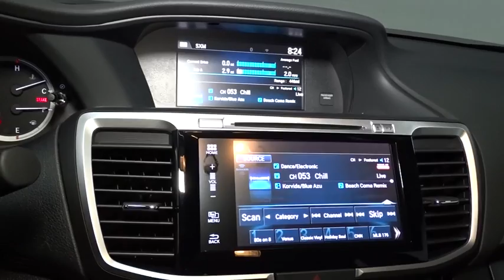2017 Honda Accord Sedan Hillside, Newark, Union, Elizabeth, Springfield, NJ 170729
2017 Honda Accord Sedan
2017 Honda Accord Sedan EX - Stock#: 170729 - VIN#: 1HGCR2F05HA116825

Window Grid Antenna,Radio: 160-Watt AM/FM/HD Audio System -inc: 6 speakers, SiriusXM satellite radio, 7 Display Audio w/high-resolution WVGA (800x480) electrostatic touch-screen w/i-MID and customizable feature settings, Bluetooth HandsFreeLink, Bluetooth streaming audio, Pandora compatibility, SMS text message function, radio data system (RDS), speed-sensitive volume control (SVC), USB audio interface w/1.5-amp charging port in front and 1.0-amp charging port in center console, HondaLink, Apple Carplay, Android Auto, illuminated steering wheel-mounted audio controls and roof-mounted antenna,Radio w/Seek-Scan, In-Dash Mounted Single CD and Clock,Audio Theft Deterrent,Fully Automatic Projector Beam Halogen Daytime Running Headlamps w/Delay-Off,Body-Colored Power Heated Side Mirrors w/Manual Folding and Turn Signal Indicator,Chrome Grille,Body-Colored Front Bumper,Speed Sensitive Variable Intermittent Wipers,Chrome Door Handles,Galvanized Steel/Aluminum Panels,LED Brakelights,Wheels: 17 Alloy,Front Fog Lamps,Fixed Rear Window w/Defroster,Clearcoat Paint,Body-Colored Rear Bumper,Light Tinted Glass,Trunk Rear Cargo Access,Tires: P215/55R17 94V AS,Express Open/Close Sliding And Tilting Glass 1st Row Sunroof w/Sunshade,Chrome Side Windows Trim and Black Front Windshield Trim,Compact Spare Tire Mounted Inside Under Cargo,Steel Spare Wheel,Full Floor Console w/Covered Storage, Mini Overhead Console w/Storage and 2 12V DC Power Outlets,Front Center Armrest and Rear Center Armrest,2 12V DC Power Outlets,Remote Keyless Entry w/Integrated Key Transmitter, 2 Door Curb/Courtesy, Illuminated Entry, Illuminated Ignition Switch and Panic Button,Full Carpet Floor Covering -inc: Carpet Front And Rear Floor Mats,Trip Computer,Power 1st Row Windows w/Driver And Passenger 1-Touch Up/Down,4-Way Passenger Seat -inc: Manual Recline and Fore/Aft Movement,Rear Cupholder,Leather/Metal-Look Gear Shift Knob,Driver And Passenger Visor Vanity Mirrors w/Driver And Passenger Illumination,Fade-To-Off Interior Lighting,Gauges -inc: Speedometer, Odometer, Engine Coolant Temp, Tachometer, Trip Odometer and Trip Computer,Perimeter Alarm,8-Way Driver Seat,Valet Function,Front Map Lights,Analog Display,Seats w/Cloth Back Material,60-40 Folding Bench Front Facing Fold Forward Seatback Rear Seat,Interior Trim -inc: Simulated Wood Instrument Panel Insert, Simulated Wood Door Panel Insert, Metal-Look/Piano Black Console Insert, Chrome And Metal-Look Interior Accents,Dual Zone Front Automatic Air Conditioning,Systems Monitor,Garage Door Transmitter,Front Cupholder,Full Cloth Headliner,Manual Tilt/Telescoping Steering Column,Cargo Space Lights,Remote Releases -Inc: Mechanical Cargo Access and Mechanical Fuel,Carpet Floor Trim and Carpet Trunk Lid/Rear Cargo Door Trim,2 Seatback Storage Pockets,Power Rear Windows,Outside Temp Gauge,Proximity Key For Doors And Push Button Start,Vinyl Door Trim Insert,Cruise Control w/Steering Wheel Controls,HVAC -inc: Underseat Ducts and Console Ducts,Delayed Accessory Power,Manual Adjustable Front Head Restraints and Manual Adjustable Rear Head Restraints,Distance Pacing,Front Bucket Seats -inc: driver's seat 10-way power adjustment and driver's seat power lumbar support,Cloth Seat Trim,Instrument Panel Bin, Driver / Passenger And Rear Door Bins,Day-Night Rearview Mirror,Driver Foot Rest,FOB Controls -inc: Trunk/Hatch/Tailgate, Windows and Sunroof/Convertible Roof,Power Door Locks w/Autolock Feature,Cargo Area Concealed Storage,Engine Immobilizer,Air Filtration,Locking Glove Box,4321# Gvwr,4-Wheel Disc Brakes w/4-Wheel ABS, Front Vented Discs, Brake Assist and Hill Hold Control,Multi-Link Rear Suspension w/Coil Springs,Battery w/Run Down Protection,Electric Power-Assist Speed-Sensing Steering,Gas-Pressurized Shock Absorbers,Engine: 2.4L 16-Valve DOHC i-VTEC I4,Single Stainless Steel Exhaust w/Chrome Tailpipe Finisher,Front And Rear Anti-Roll Bars,Strut Front Suspension w/Coil Springs,Front-Wheel Drive,17.2 Gal. Fuel Tank,Transmission: Continuously Variable w/Sport Mode -inc: Remote Engine Start,Dual Stage Driver And Passenger Seat-Mounted Side Airbags,Curtain 1st And 2nd Row Airbags,Outboard Front Lap And Shoulder Safety Belts -inc: Rear Center 3 Point, Height Adjusters and Pretensioners,ABS And Driveline Traction Control,VSA Electronic Stability Control (ESC),Side Impact Beams,Collision Mitigation Braking System Forward Collision,Airbag Occupancy Sensor,Dual Stage Driver And Passenger Front Airbags,Back-Up Camera,